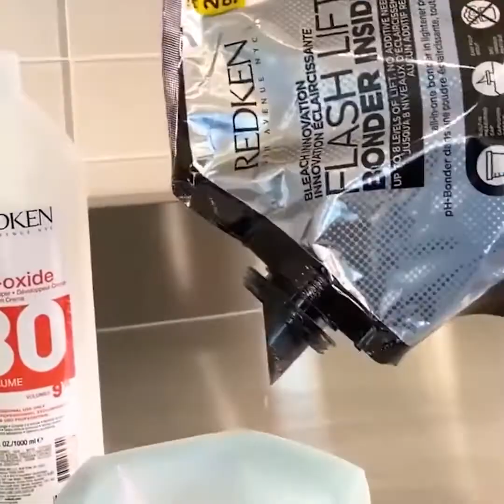Top Hair Cutting & Hair Color Transformation Amazing Professional Hairstyles Compilation